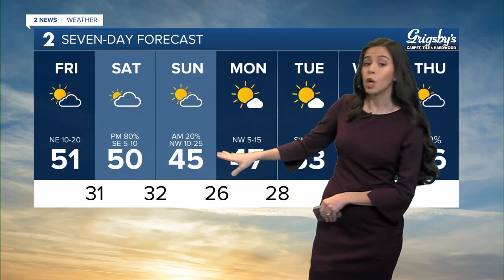Chilly Friday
Meteorologist Emma Landeros has your forecast for Nov. 24, 2023.